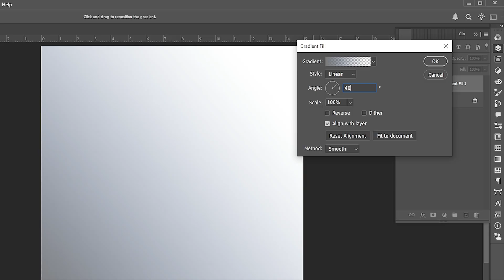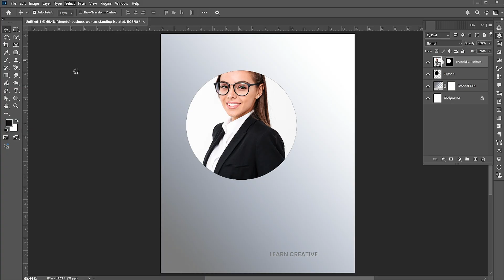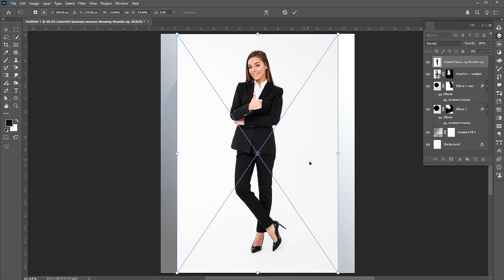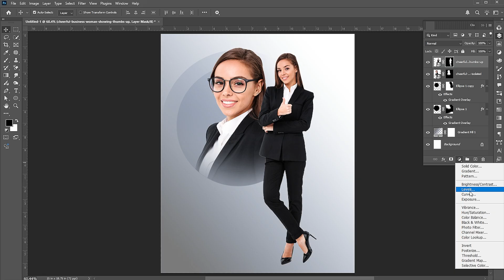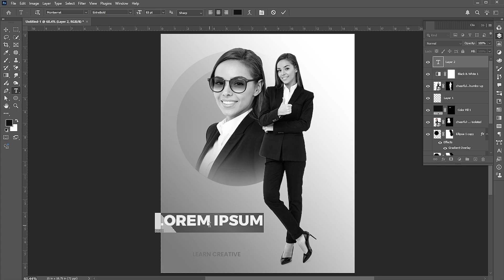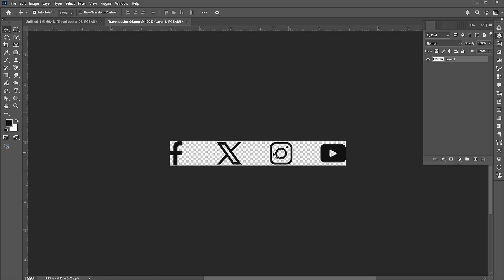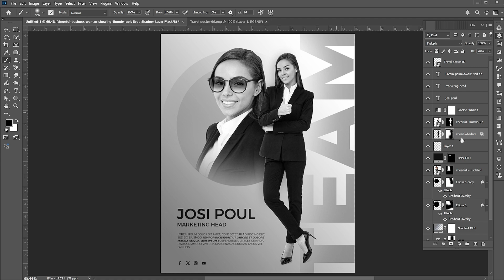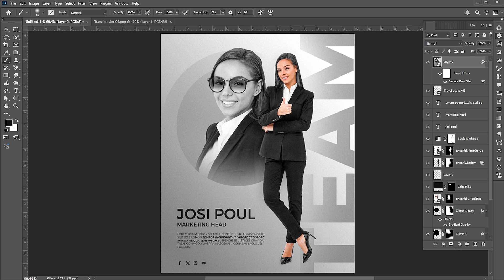Modern Poster Design in Adobe Photoshop | Creative Poster Design I Adobe Photoshop 2025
Hi everyone,
In this tutorial, I will teach you how to create a Modern Poster Design in Adobe Photoshop | Creative Poster Design I Adobe Photoshop 2025 | Learn Creative.

Keep learning..!

Intro: 00:00
Background Adjusts and Image Placement: 00:14
Text Adjustments: 05:50
Final Adjustments: 08:35

Learn Creative